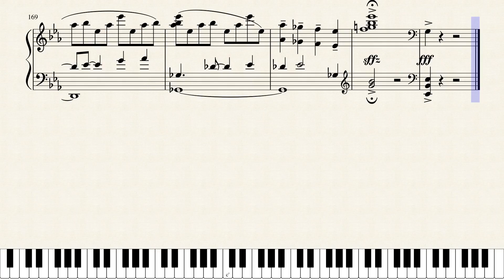The Butterfly Karaoke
≺The Butterfly≻ from The Story of My Life, the Musical